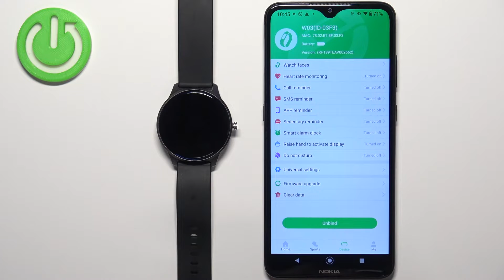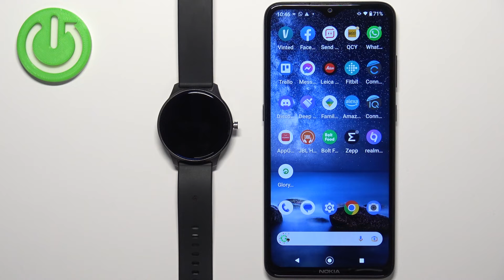How to Change the Language on CUBOT W03 Sports Watch - Set new Language for Cubot in Mobile App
In this video, I will present to you the best method to switch languages on a Cubot W03. Just download and connect the Glory Fit app with your Cubot W03 and you will be able to set one of the many supported languages.

How to set up a new language on CUBOT W03?
How to find a list of all supported languages for Cubot W03?
How to use the Glory Fit app?